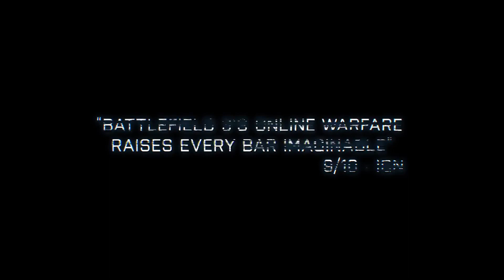Battlefield 3 Back to Karkand Gameplay Premiere Trailer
Este Diciembre, volvemos a los cuatro mapas más queridos de Battlefield 2, reiventados con valentía con la destrucción mejorada en Frostbite 2 engine. En este trailer, sean testigo de los disparos desde Strike at Karkand, Sharqi península, el Golfo de Omán, y la isla de Wake, en el próximo pack de expansión 3: Back to Karkand. Este pack de expansión también presenta nuevas armas, vehículos, persistencia, y el regreso del clásico Asalto Conquista. Battlefield 3: Back to Karkand será liberado en diciembre de 2011 sin cargo adicional con su pre-orden, o disponibles en la misma fecha por $ 14.99 o 1200 Microsoft Points.